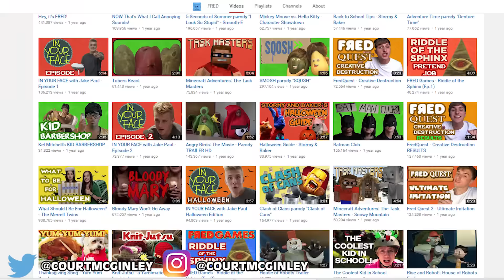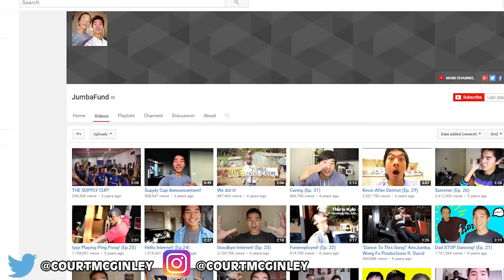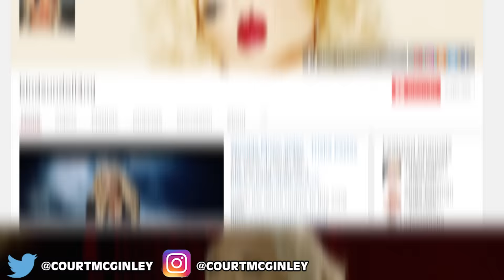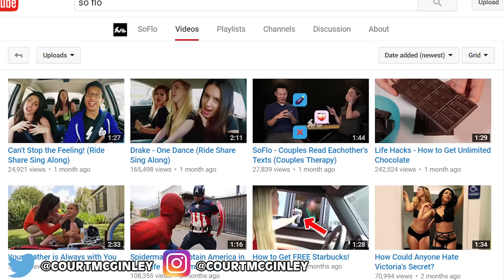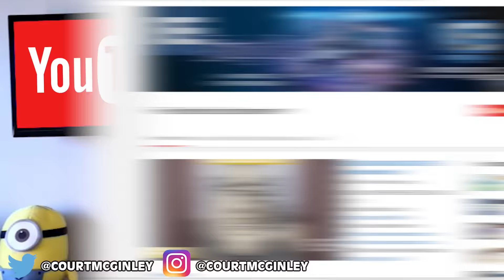Top 10 Most Unsubscribed Youtubers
These Youtubers were once one of the most popular YouTube channels.  However, some Youtubers just simply gave up or did something that got them to lose their subscribers.  So Take a look at the Top 10 Most Unsubscribed Youtubers.

2408 Lakeshore Blvd W.